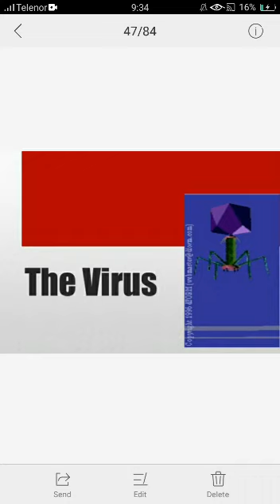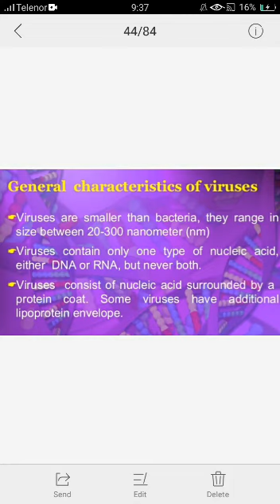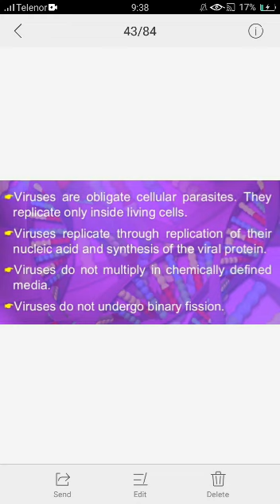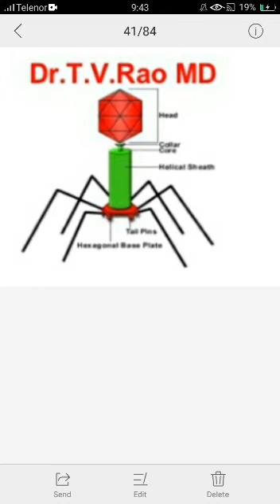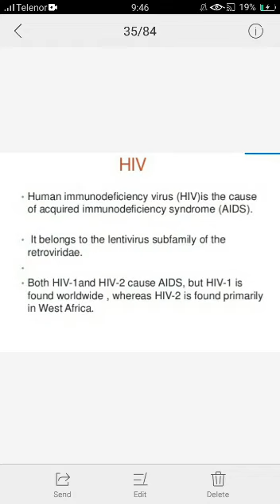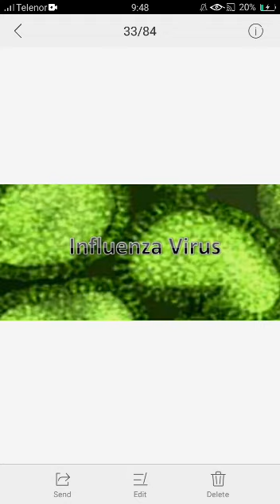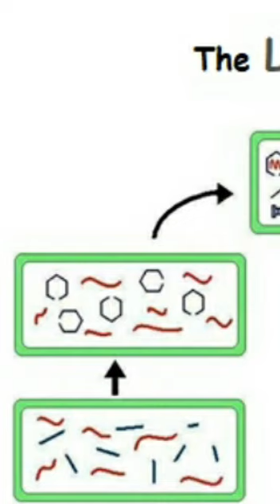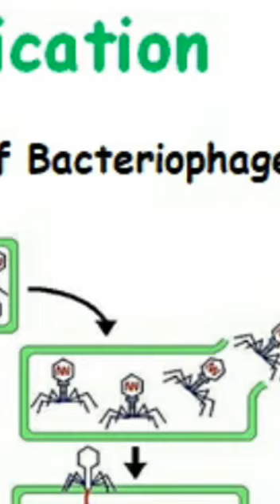Grade 11 |Biology| Chp :5 | Topic: Virus, Status Of Virus, Classification , Discovery , cycle